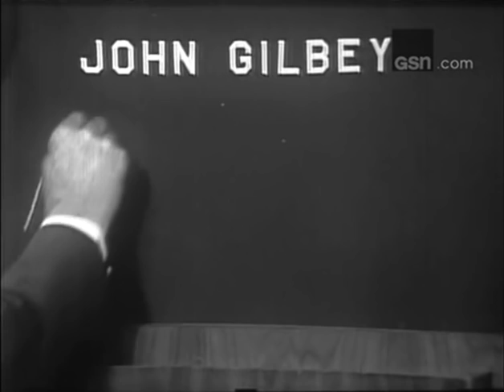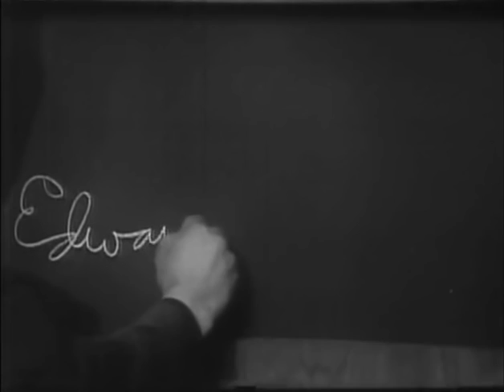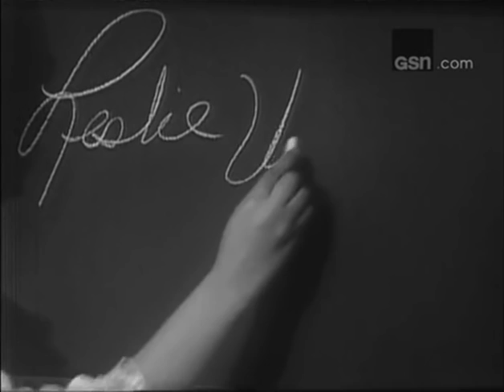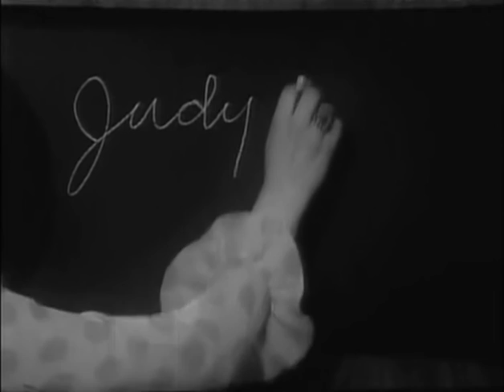What's My Line? - Leslie Uggams; PANEL: Martin Gabel, Michele Lee, Tony Randall (May 7, 1967)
MYSTERY GUEST: Leslie Uggams
PANEL: Arlene Francis, Martin Gabel, Michele Lee, Tony Randall